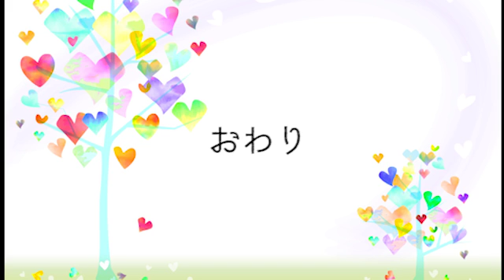横井龍一くんダイアリームービー